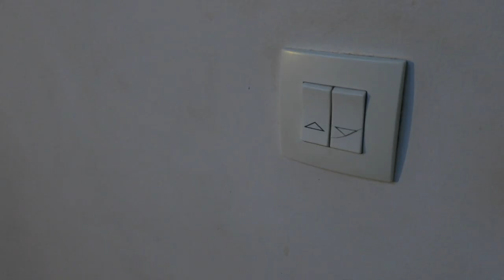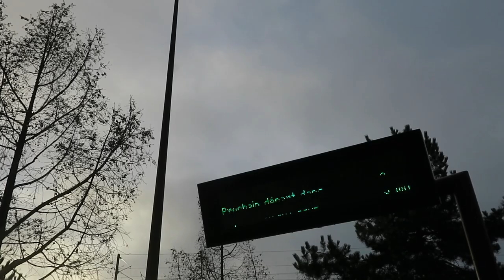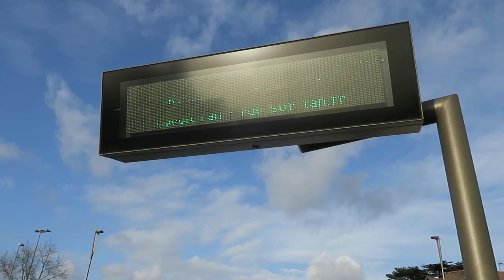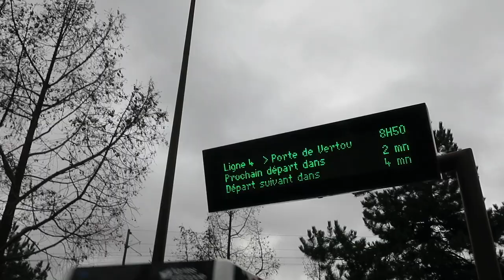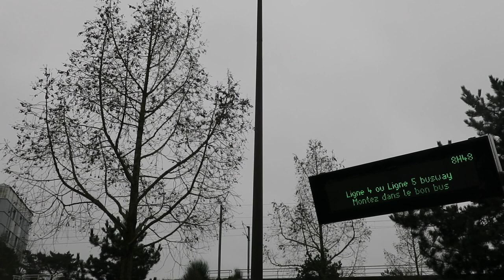Journal filmé 308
Avec Nathalie de la Cotte et Didier Trenet